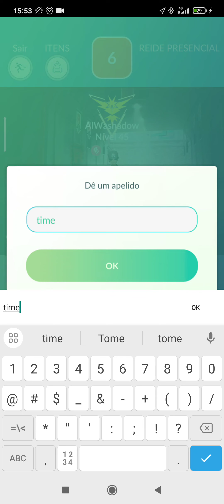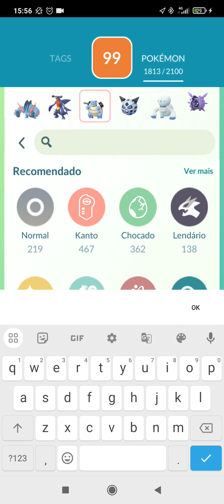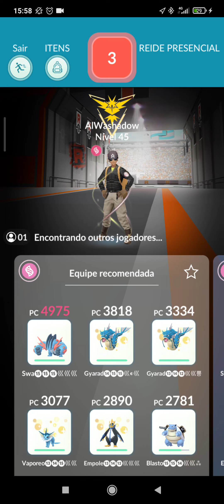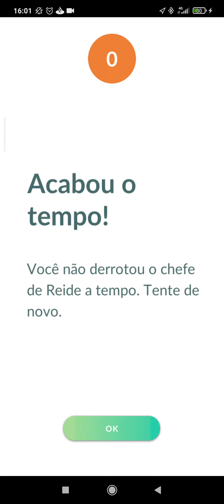Pokémon GO Reide Presencial de Gligar Sombroso parte 1 falhei miseravelmente